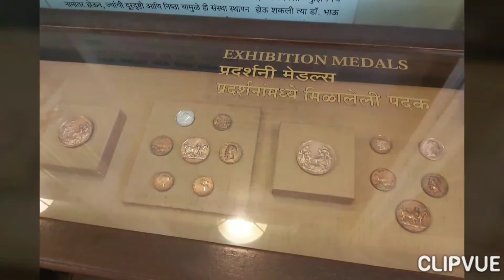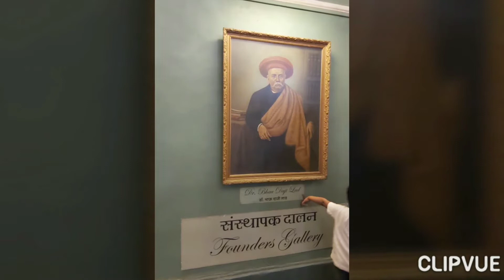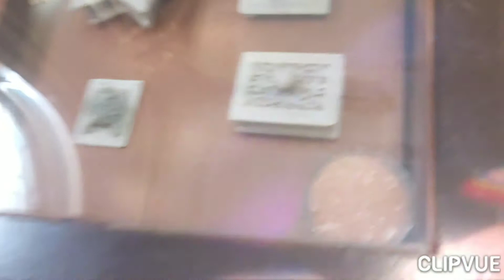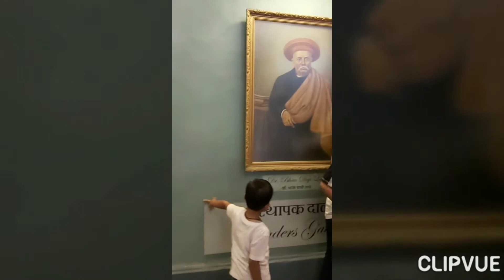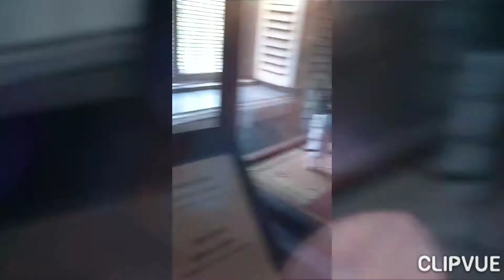Museums travel ...with us.../masti from sis&bro...😘😘😘👍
Today  video  museums  travel ..with family  we r enjoying  a lot ...I hope  u like it ...if u like plz press  like button...and if ur not 3 so plz subscribe  and share..😘😘😘

Masti from sis &bro  channel  are  safe for all..
I hope  enjoying  u all...